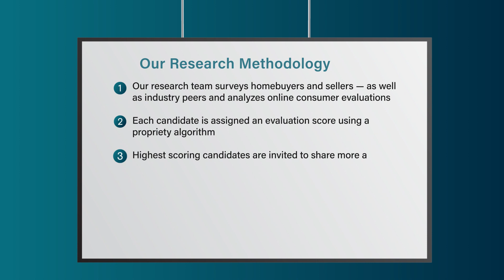2022 Orlando Five Star Real Estate Agent MaryStuart Day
MaryStuart Day wins the 2022 Five Star Real Estate Agent Award! Five Star Real Estate Agents represent those who are outstanding in their field. Winning agents are selected as a result of a rigorous and objective research process. For any market, each year's field of winners represents no more than 7% of agents within the market.